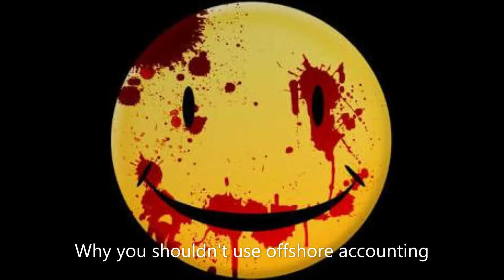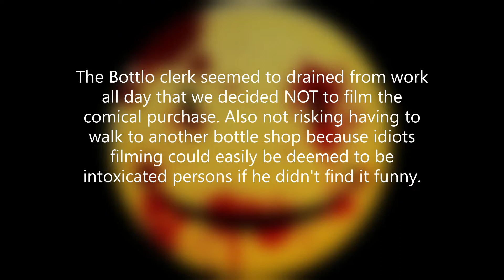Summer Side Vid (Summer House 2.5)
So I hit pause on finishing some painting some minis when I noticed a little somethin somethin in my bank account from Somerville's Commbank account...
Was it a bribe? Was it a repaying of owed hours? I don't know, but according to any law I can find, it's their loss so I'm spending away.

Next week will be the painting video that I was working on when this happened.
Cheers, love y'all.